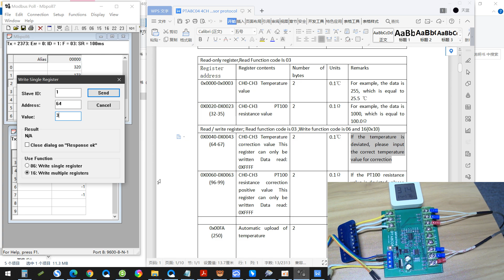PTA8C04 4CH DC 12V 24V -40~500 Celsius PT100 RS485 Acquisition module Modbus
4CH DC 12V 24V -40~500 Celsius PT100 Thermocouple Temperature Sensor Module Modbus RTU Platinum Thermal Resistance Collector

Description :

PTA9B01 PT100 RS485 Acquisition module Description:

Working voltage: DC 12V/24V

Working current: 14-18MA

MODBUS RTU protocol, 03 read command, 06/16 write command.

Serial port baud rate: 9600 (default), N, 8, 1

By modifying the 485 address, up to 247 modules can be cascaded (more than 16 please use R485 repeater)

Can read temperature and PT100 resistance value

Adapted sensor: PT100 3-wire or 2-wire sensor

Temperature measurement range:
A version -40℃ to +220℃
B version -40℃ to +500℃
. It is recommended to select a version with a smaller range within the range that meets the measurement.

Temperature measurement accuracy: 1%.

Weight: 122g

MODBUS RTU protocol please refer to : '' PTA8C04 4CH PT100 RS485 sensor protocol ''

PT100 sensor specifications:

Type: PT100

Probe Diameter: 6.5mm

Probe Length: 30mm

Probe Material : Stainless steel

PTFE sheath 3-Wire type

Temperature -200~550°C degree

DIN rail Box parameters:

Product model: UM72

Color: Green

Width: suitable for PCB board width UM72(72mm)

Insulation grade: flame-retardant VO grade

Backplane length: suitable for 90 mm PCB boards

Net weight: 99g

Installation: DIN35 and C45 rail

Typical application:

Thermostatic Controls
Industrial Systems
Consumer Products
Thermally Sensitive Systems
Measuring instruments
Indoor and outdoor temperature measurement
Temperature in vegetable garden
Weather forecasting, and monitoring
Temperature in Computer Room
Warehouse temperature